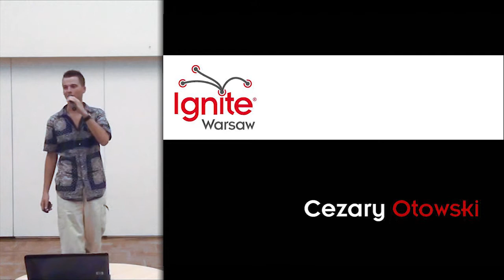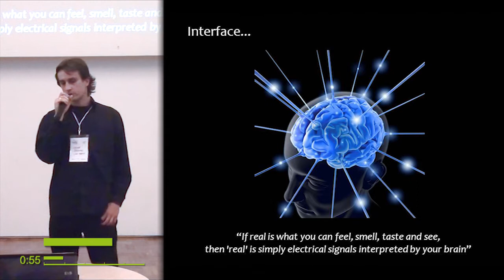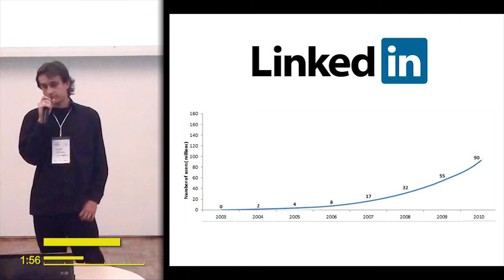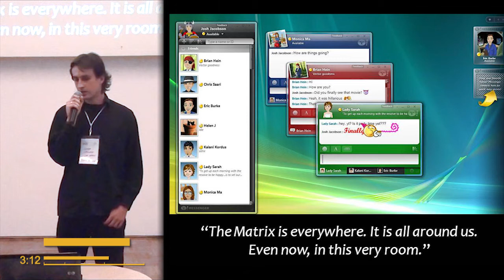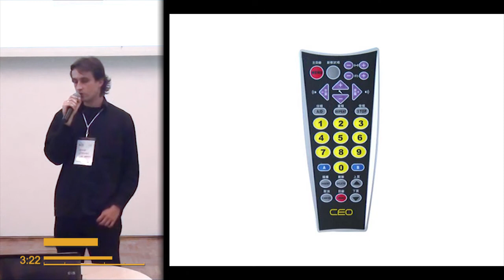Cezary Otowski: Do we live in the Matrix already?